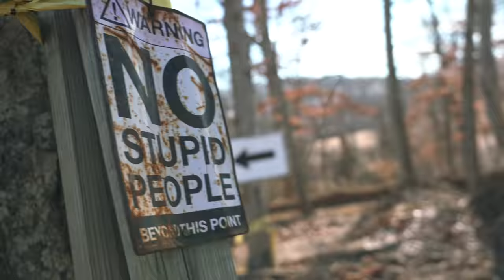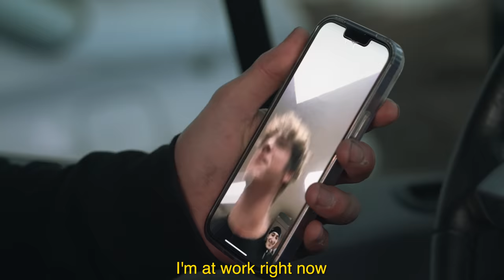A Shocking Game Of Bike!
WIN A LIKE NEW KTM150SX!

MY YOUTUBE SHORTS CHANNEL: @anthonypanzaclips